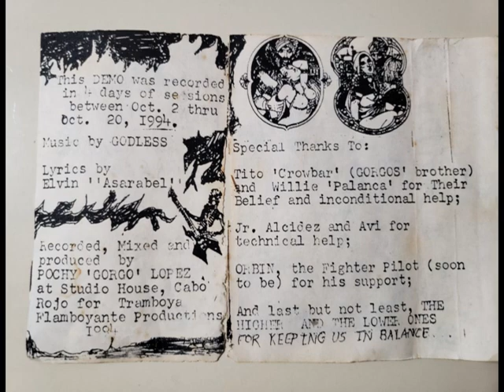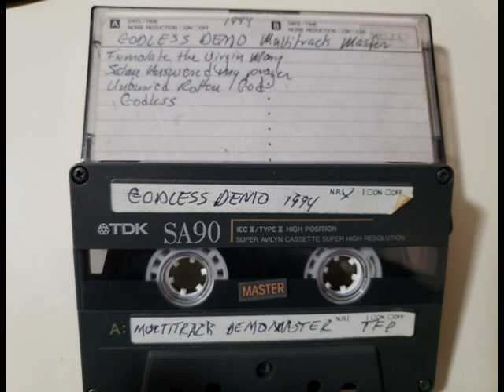Godless "Satan Answered My Prayer" Demo 1994 -